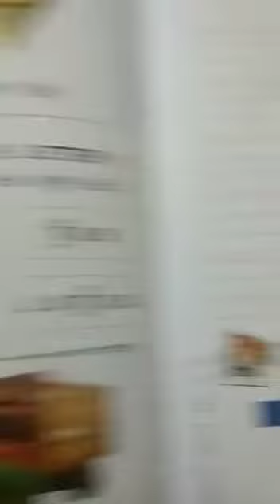શિશુ ૧ અંગ્રેજી ભાગ ૩ Video 2021 01 21 at 9 35 20 AM